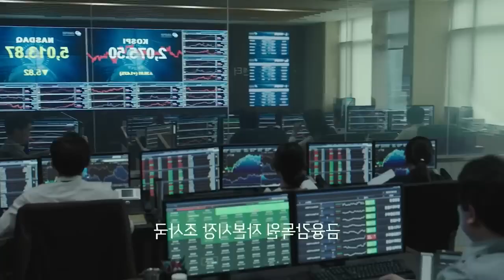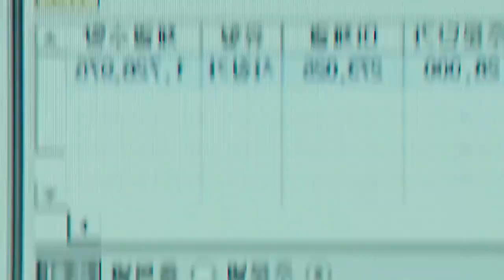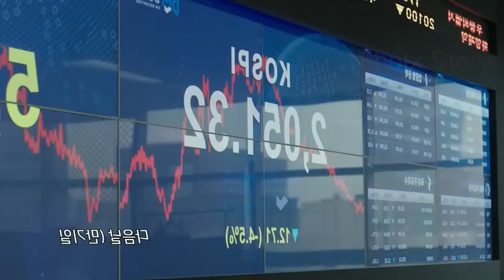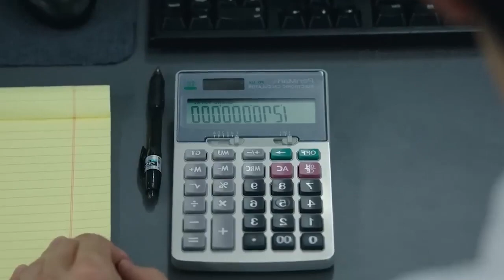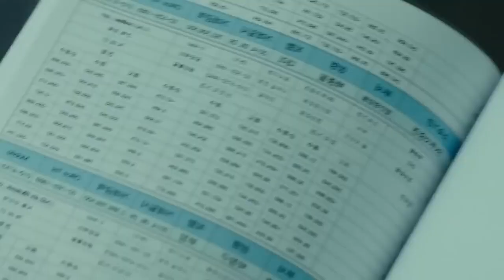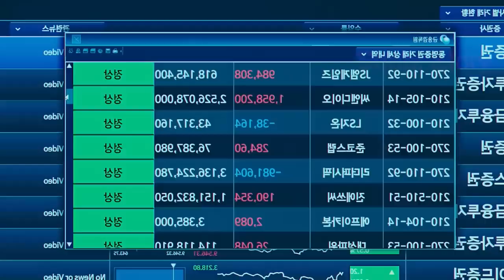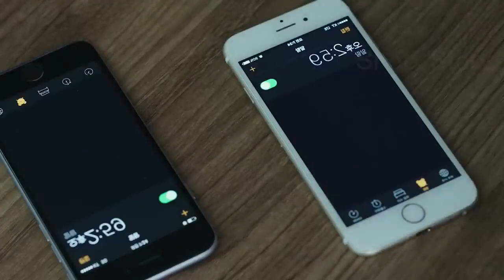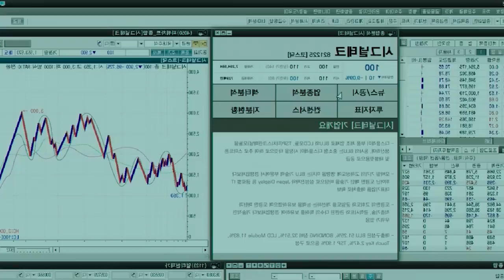Share Market best Movie